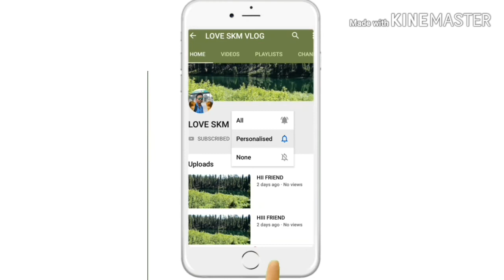ION DIGITAL ZONE || TATISILWAI || SRS PARK || RANCHI || JHARKHAND || BY SKM MAHTO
ION DIGITAL ZONE  IDZ TATISILWAI
SRS PARK, NO. 13P TATISILWAI INDUSTRIAL AREA PHASE-1, KHELGAON ROAD, RANCHI, JHARKHAND,  835103
 NEAR :- KHELGAON STADIUM
FROM KHELGAON CHOWK CENTER DISTANCE BETWEEN 10 KM
AND FROM KATATOLI CHOWK CENTER DISTANCE BETWEEN 1O KM
 1. TATISILWAI RAILWAY STATION
 2. NAMKOM RAILWAY STATION
 3. RANCHI  RAILWAY STATION

 FOR MORE INFORMATION PLEASE COMMENT IN BELOW COMMENT SECTION

THANKYOU VIWERS.